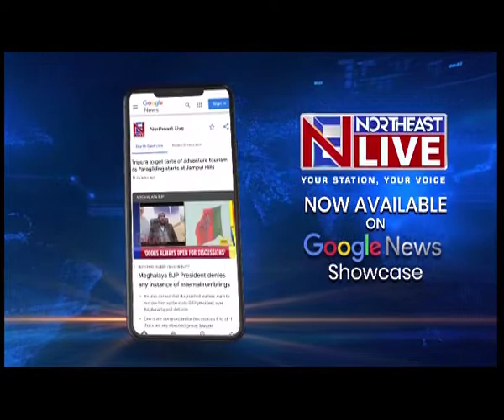Chesterfield case: Mukul Sangma demands independent inquiry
Northeastlive | Meghalaya Leader of Opposition Mukul Sangma has demanded an independent inquiry into the killing of former HNLC leader late Cheristerfield Thangkhiew.